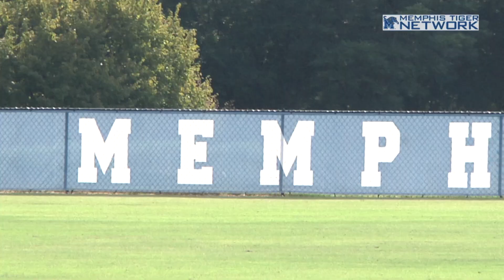Memphis Women's Soccer: Preseason Camp Opening Day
The Memphis Tiger Network stops by opening day of the 2012 women's soccer preseason camp and talks to senior defender Christie Kline and head coach Brooks Monaghan about the first day and expectations for the upcoming season.